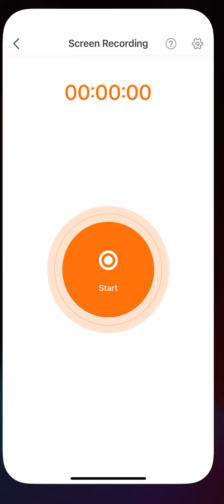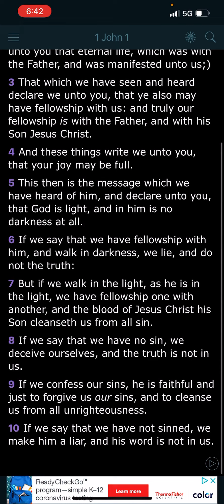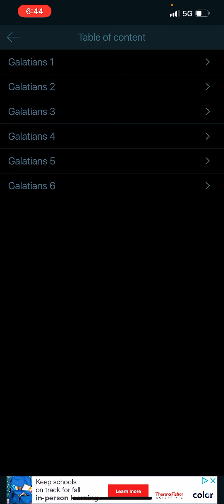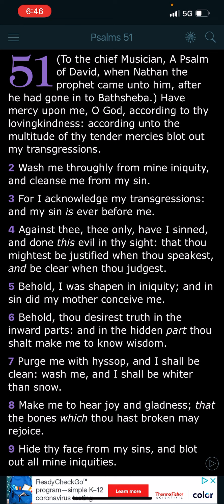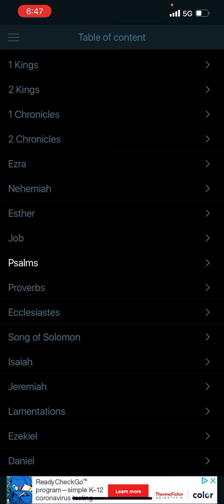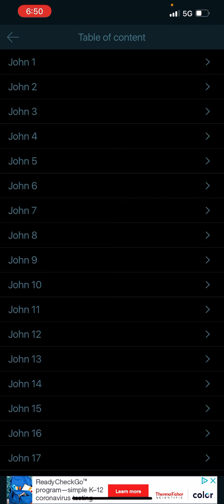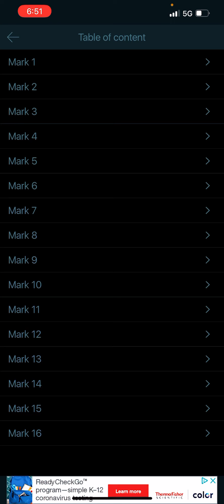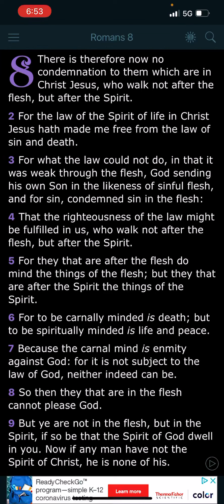How To Be Filled With The Holy Spirit